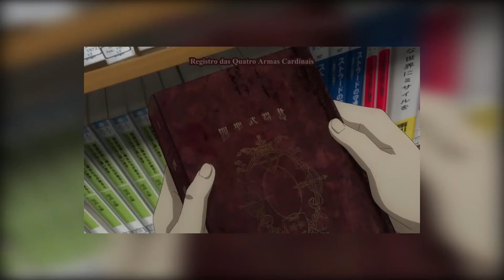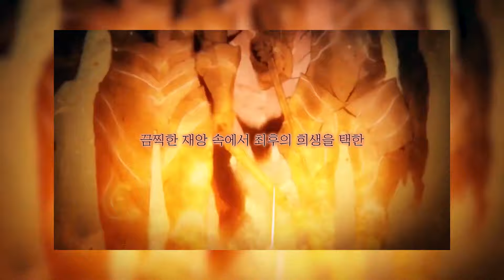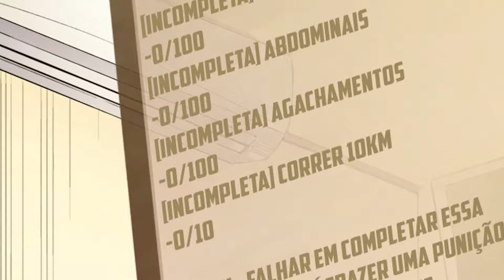Solo Leveling - Light Novel / WebToon Review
Acompanhando o desenvolvimento do Sung Jin-Woo nesse "mangá" sul-coreano.

✔️ Teste grátis o NoPing! Menos Ping, Mais Vitórias!

✔️ Quer voltar a jogar tibia? Use meu link pra criar sua conta!